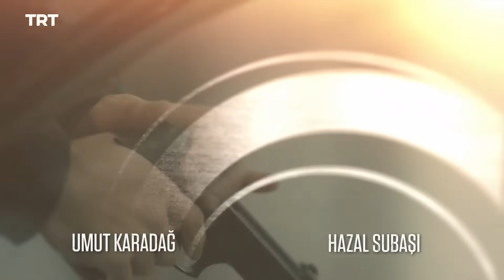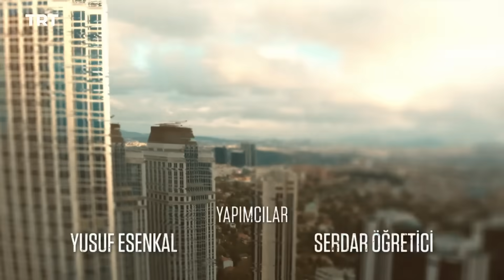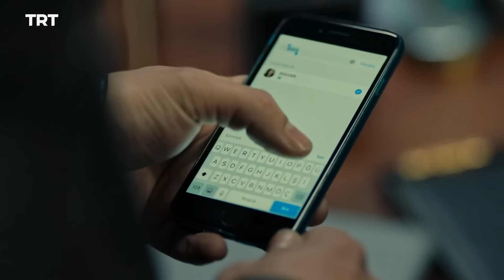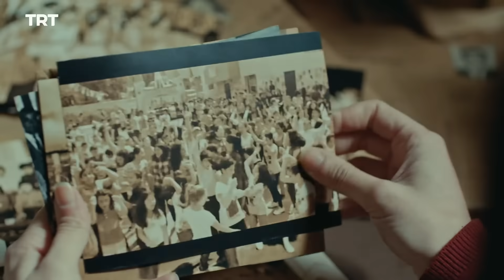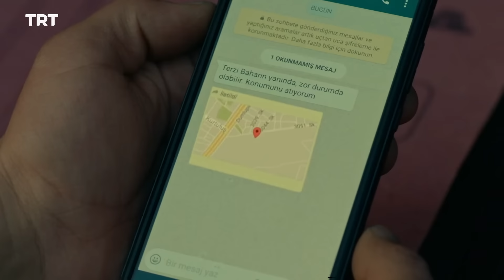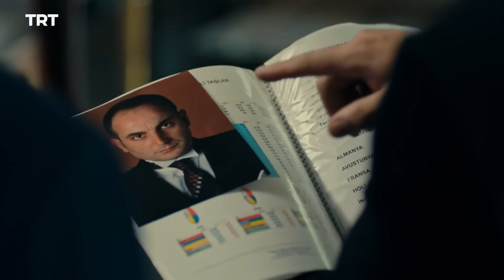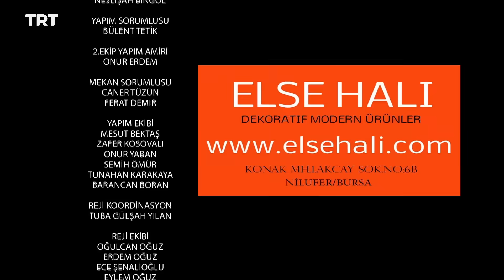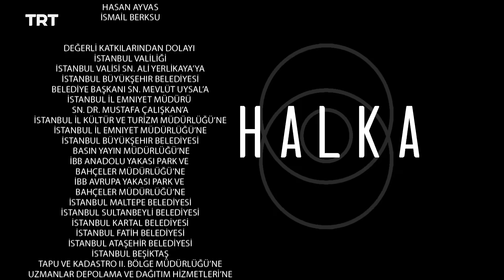مسلسل الحلقة | الحلقة 28